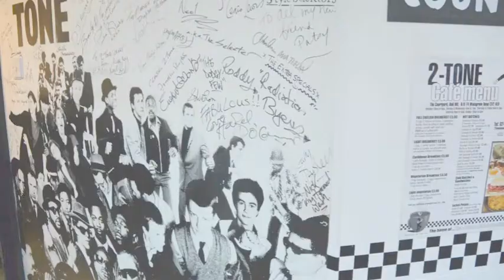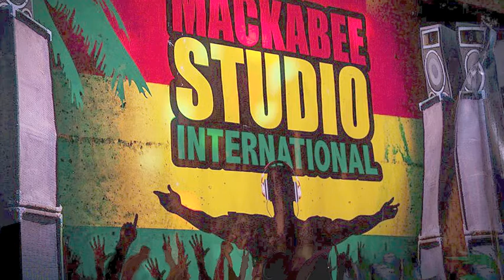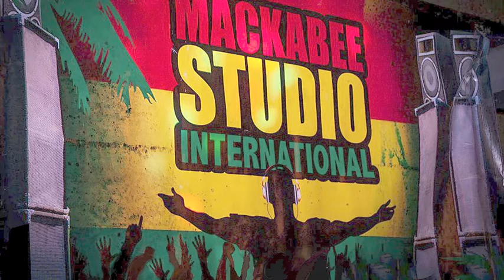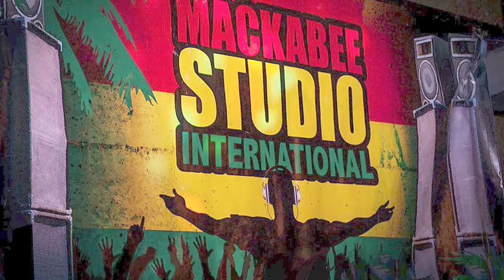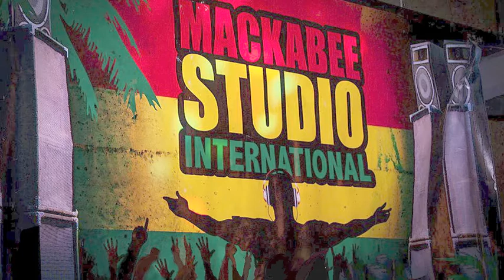Susan Cadogan Dubplate - Sound so Good..Mackabee Studio International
Susan Cadogan Dubplate - 'Hurts so good' - following her performance in January 2018 playing alongside Mackabee Studio International at the Two Tone Village, Coventry.